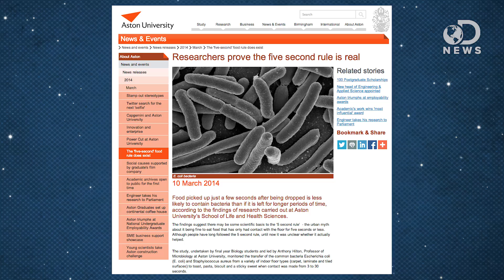Why The 5 Second Rule MIGHT Be True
The five second rule is the common belief that if you drop a piece of food on the floor, and you pick it up within 5 seconds, the food is still safe to eat. Is this accurate, or just a myth? Laci and Trace take a look at the interaction of harmful bacteria and the food to determine whether or not it's safe to eat.

Researchers Prove the Five Second Rule is Real
"Food picked up just a few seconds after being dropped is less likely to contain bacteria than if it is left for longer periods of time, according to the findings of research carried out at University's School of Life and Health Sciences."

Scientists Study What to Do If You Drop a Cookie on the Floor
"Once again, you've dropped your snack. You bend down, snatch it up and gently blow off any dust - and hope, deadly germs."

"A UK study is contradicting the conventional wisdom that the five-second rule is mostly bunk, claiming the amount of time food is on the ground really does have an effect on how much bacteria gets on the dropped item."

Surprising Science Experiment Backs 5-Second Rule For Dropped Food
"If you've ever consumed food after dropping it on the floor and then wondered what sorts of diseases you might be contracting, here's a new study that may put your mind at ease (or not).